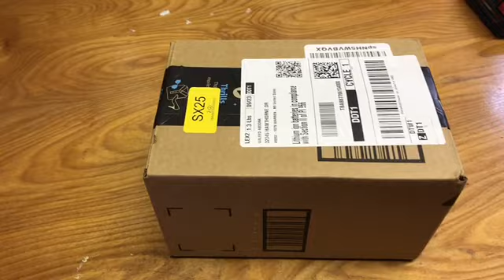Aurora AUTO VOX Dual Dash Cam Front and Inside 1920x1080P,Infrared Night Vision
FHD 1080P Dual Dash Cam: Front and Cabin camera record simultaneously dual HD videos at 1080@30fps. the video quality of the front camera can be up to 1080P@60fps when using alone,which means the front camera can capture the details of the license plate even at high speeds.
Superior Infrared Night vision: Fitted with advanced IMX307 Sony sensor and F1.8 aperture, the inside car camera plus 4 Infrared lights to record flawless footage even in pitch dark cabin, which keeps you away from harassment or misdeeds of the drunk passenger if you’re a professional driver working the late shift.
Integrated Design with GPS Tracking: The magnetic bracket come with the built-in GPS, which can be assembled easily and quickly. GPS module is to record the driving track, speed and location attribute with exact time and date stamped, which provides your insurance company with irrefutable proof of the incident, or defend yourself in court from an unjust speeding ticket.
Perfect for Taxi/Rideshare Driver: 2inch dash cameras with inconspicuous can be hidden behind the rearview mirror easily, which doesn’t block your line of sight or attract passenger’s attention. Saves all interaction in the car secretly, it is useful when you suffered abusive or malicious charges from others.
Parking mode for 24/7 surveillance: Parking mode uses the device’s inbuilt G-sensors to detect vibration that further triggers the dash cam to record and lock 30-second footage.The battery capacity can record 19 minutes video on a full charge,which is enough to monitor your car for one night without connecting the hardwire kit.